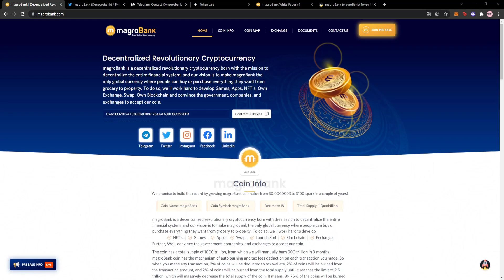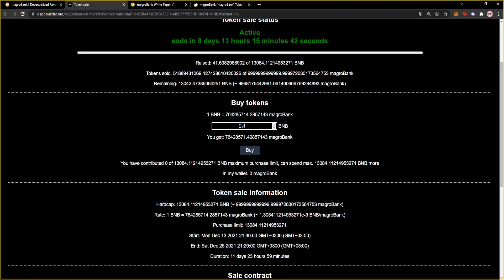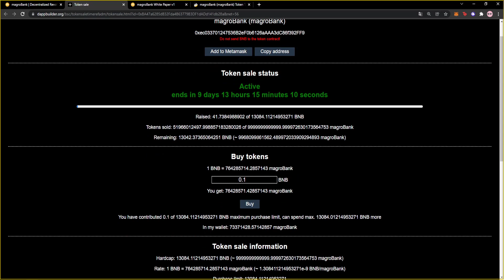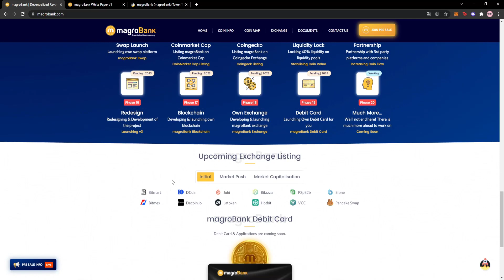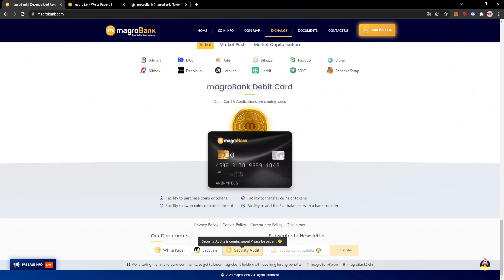🔥 MAGRO BANK | Ön Satış Başladı! Merkezi Olmayan Devrimci Kripto Para Birimi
🔥 MAGRO BANK 🔥